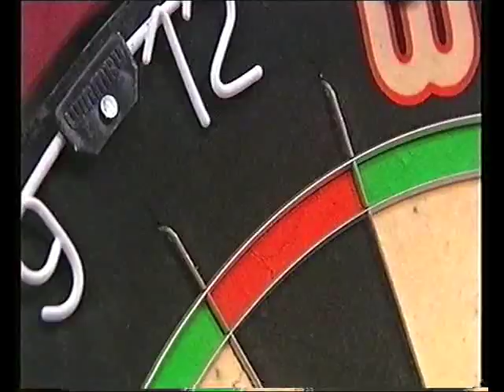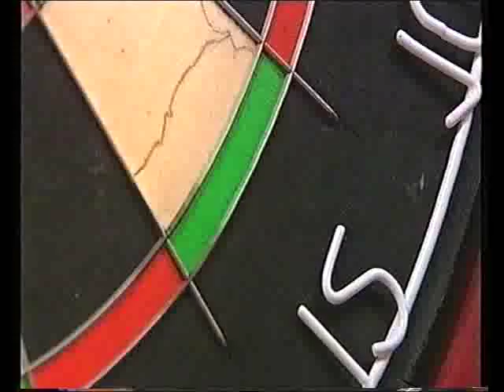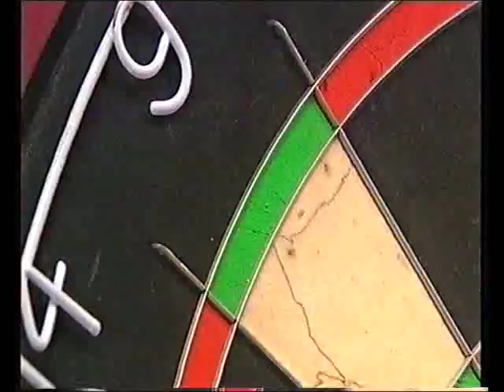van Barneveld vs Anderson Darts World Championship 2006 Round 2 van Barneveld vs Anderson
Round 2 - van Barneveld v Anderson